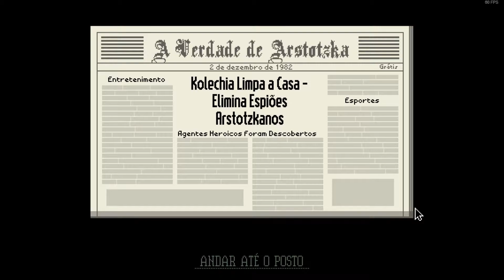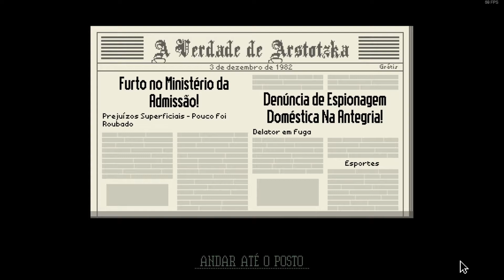Papers Please - Ep.6 EU NÃO SOU CORRUPTO